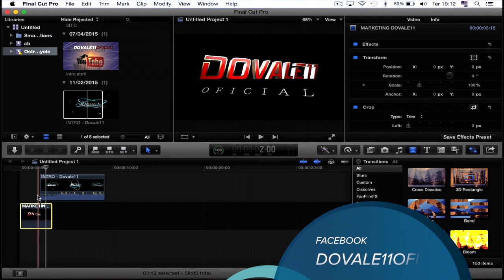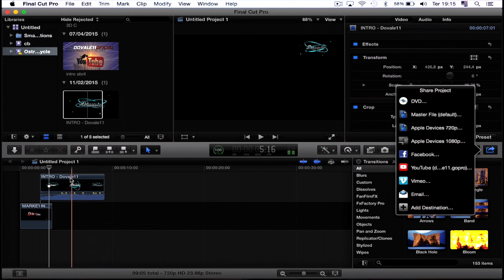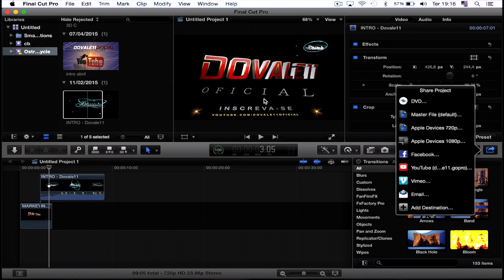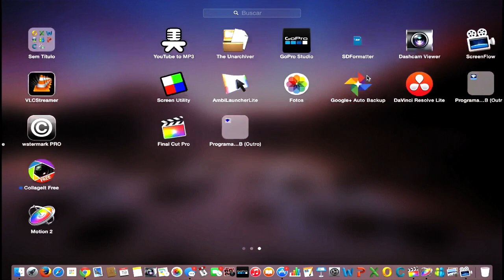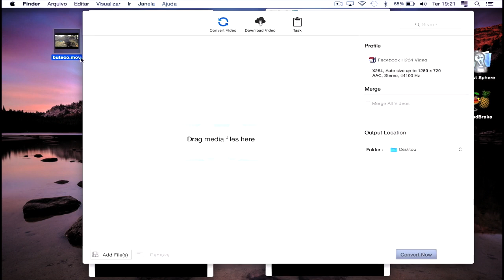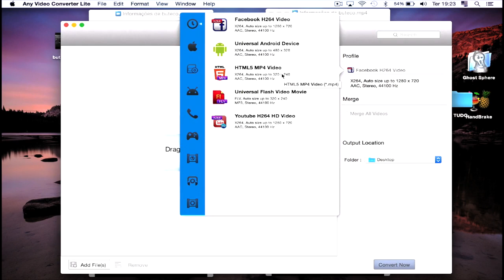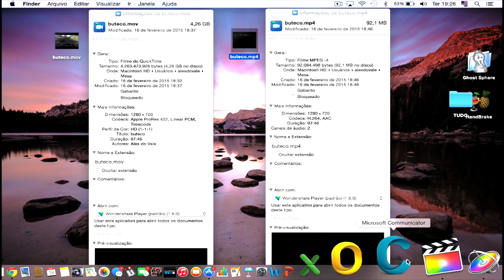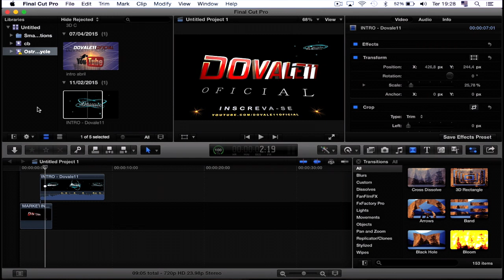SEGREDO REVELADO ... COMO COLOCAR VÍDEOS EM HD MUITO RÁPIDO NO YOUTUBE